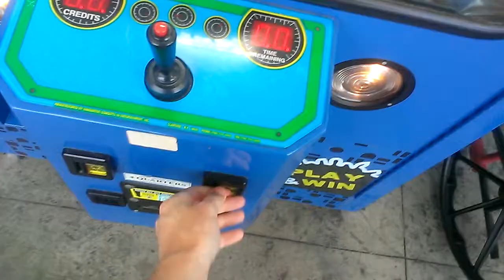Plush Bus Claw Machine @Walmart almost lost it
this was filmed yesterday at my local walmart here i am playing at one of my favorite namco location as u will see i dont think this was a payout grab claw was seming very weak barely hangin on to my prize